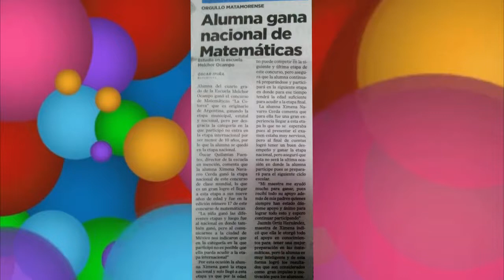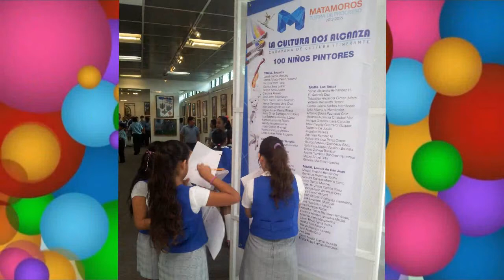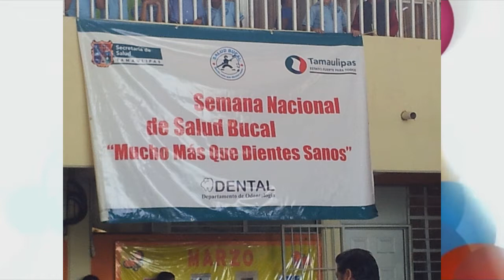MELCHOR OCAMPO MATUTINA. ACTIVIDADES ESCOLARES Y EXTRAESCOLARES.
Con mucho cariño compartimos esta recopilación de fotografías de las actividades escolares y extraescolares desarrollados por los alumnos, docentes y padres de familia en la escuela primaria